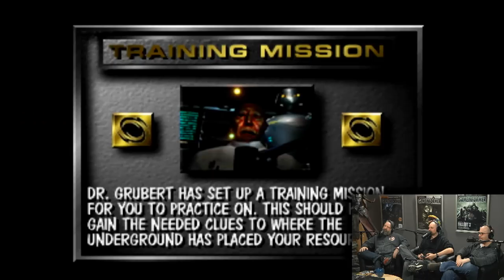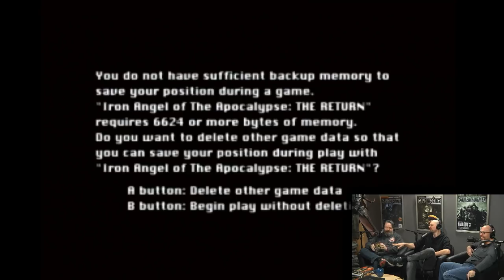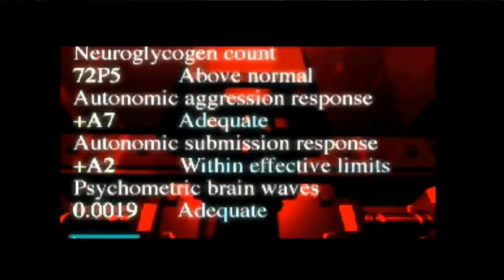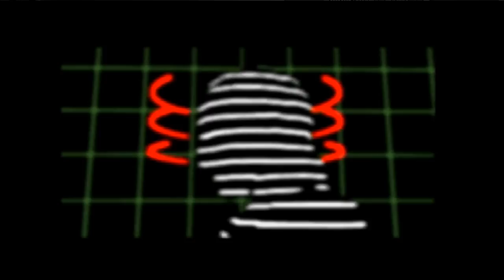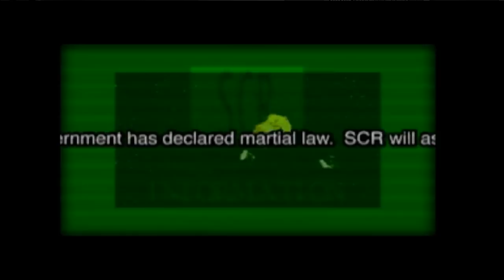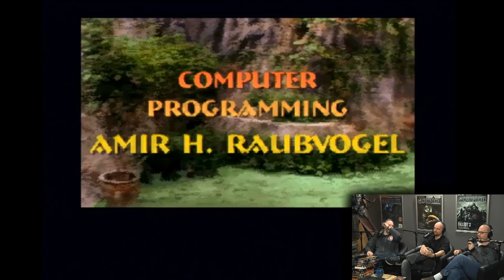Replay – The 3DO Spectacular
PLEASE accept our apologies as Replay: Civil War continues its postponement due to extremely busy schedules. Instead, the 3DO Spectacular is here, filled with gem after gem of bizarre and hilarious games almost lost to history. There's plenty more 3DO games in the vault so let us know if you'd like to see more! And good lord willing, we'll conclude the Civil War next week. Thanks again for your patience.